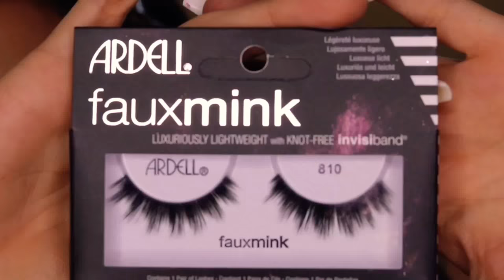Ardell Fauxmink 810 Eyelash Try On; April 2018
Ardell Faux Mink
Fauxmink
in style #810
810

Song
Locket - crumb